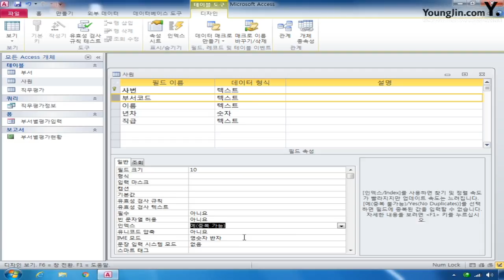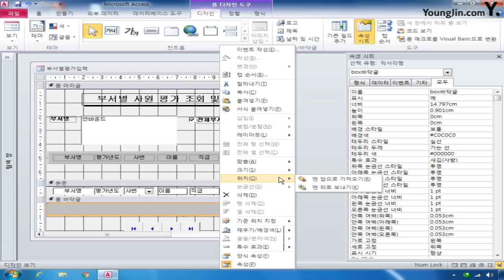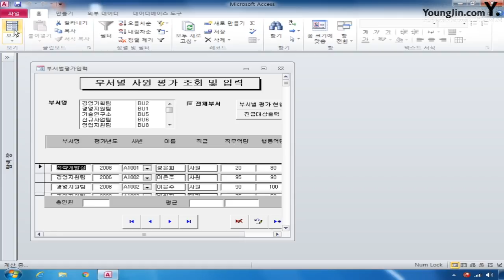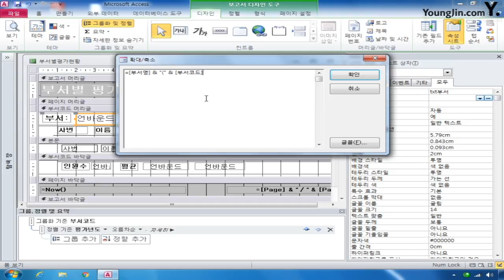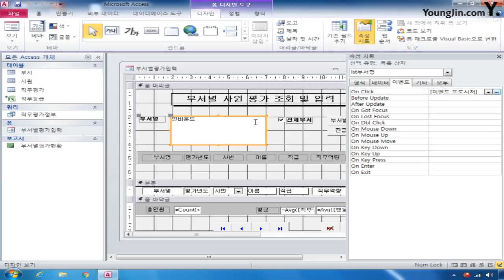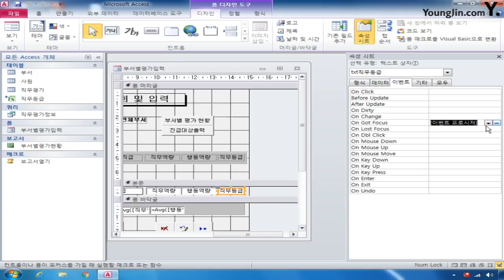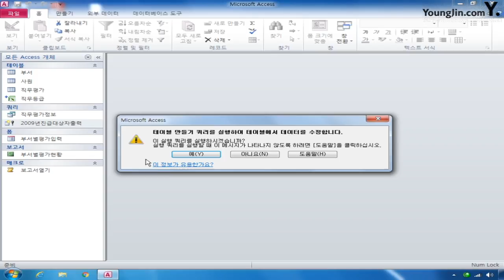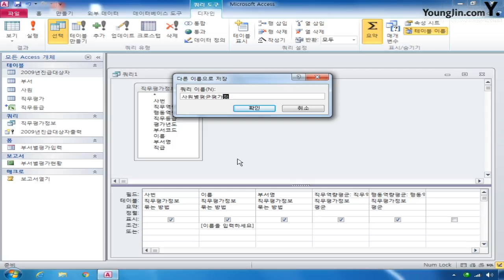데이터베이스 실전 B